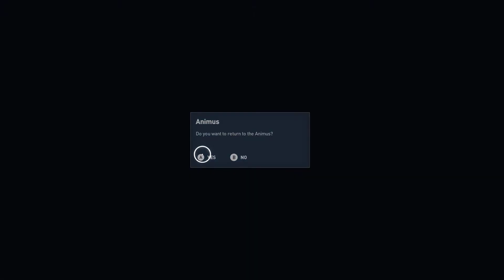Assassin's Creed Origins Türkçe: Bölüm 15: Sobek'in Çocuğu!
Çok sevimli bir timsahı kurtardıktan sonra tekrar piramitlerin derinliklerine iniyoruz.